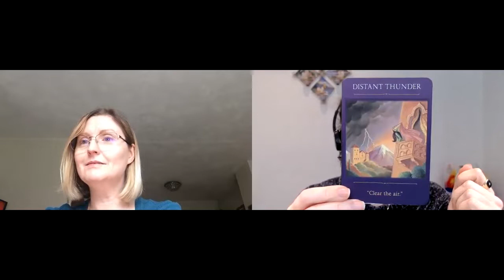Angels and Destiny Episode #150: Massage Therapist To A-Listers Becomes Author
ANGELS & DESTINY Episode #150: Massage Therapist To A-Listers Becomes Author

In today’s episode I’m delighted to be chatting to Anita Swetman about her own personal story of going from a shy, introverted girl who overcame bereavements, obstacles & tragedies to become a national multi-gold award winning beauty therapist, massage therapist to the stars & an author.

Anita is passionate about inspiring introverted women on how to improve their mindset & confidence & how to move out of their comfort zone. The universe worked in mysterious ways to guide Anita on her path to become an author after experiencing various treatments to help heal bereavements she found writing her own book helped heal what she thought she had truly healed. Anita’s book was launched on 5th March 2022 called No Ordinary Girl.

Get yourself a drink & settle down to join the conversation with Anita, The Angels & myself by asking questions & leaving comments once the show starts.

Don’t forget if you wish to connect with Anita, you can find her
Purchase No Ordinary Girl

and arrange a free clarity call via video to discuss where you are now & how you can move forward to take charge of your destiny.

You can receive a free Future Life Progression Recording to visit a future lifetime where you will gain insights into your current life